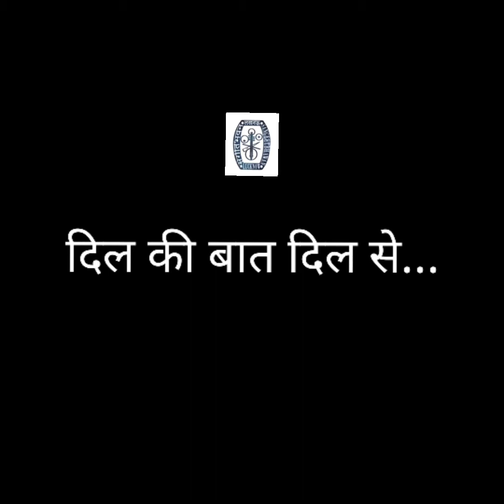दिल की बात दिल से दीपशिखा के संग - Episode 1